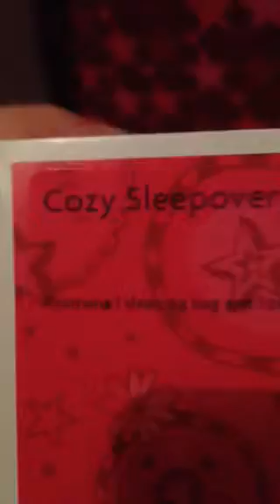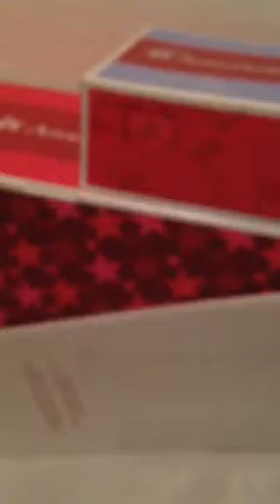How to make a ag doll bunk bed